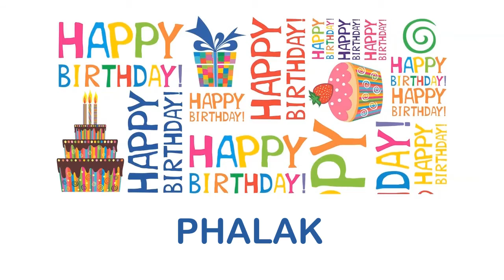Phalak Wishes & Mensajes